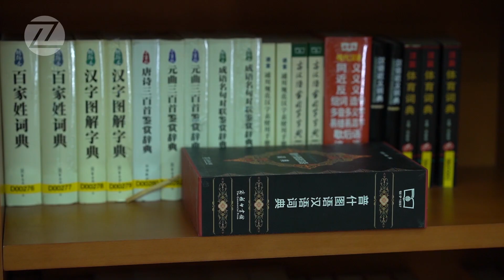Chinese Language - Kabul University | چینایي ژبه - کابل پوهنتون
د کابل پوهتون د چینایي ژبي د زده کړې څانګه